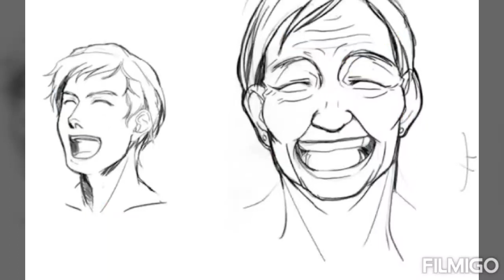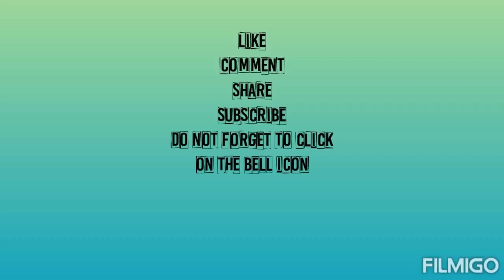தளம் எண் 5 | தமிழ் சிறுகதைகள் | Tamil Short Stories | Tamil Audiobook | Tamil Novels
தமிழ் சிறுகதைகள் | Tamil Short Stories | Tamil Audiobook | Tamil Novels |Tamil சிறுகதை

Audiobooks
Audiobook
Tamilaudiobook
Tamil shortstories
Tamilshortstory
Tamil Audiobook
Tamil short stories
Tamil stories
Tamil kadhaigal
Motivational Stories
Postive stories
Tamilaudiobooks
Audiobooks
Tamil short story
Tamil story
tamil story
tamilstory
Tamilaudiostories
Tamil audio stories
Tamil audiostories
Audiostories
Tamilaudiostory
Tamil audiostory
Audiostory
Stories in tamil
Storiestamil
Stories tamil
Story in tamil
Storiesintamil
Tamilnovel
Tamil novel
Tamil novel audio
Tamil novelaudio
Tamil novels
Tamil novelsaudio
Tamil novels audio
Tamilaudionovel
Tamil audio novel
Tamil audio novels
Tamilaudionovels
Audionovel
Audio novel
Audio novels
Audionovels

Tamil short story| Tamil short stories |Kadhaigalin diary| Tamil Sirukadhaigal| Tamil stories | Sirukadhaigal| Tamil Audiobooks | Motivational stories